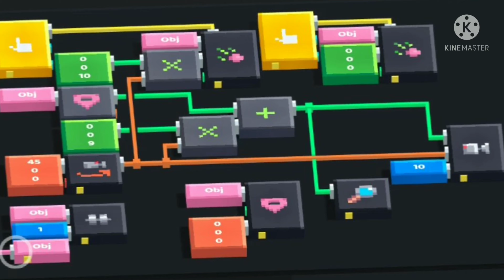2D First person camera of fancade.